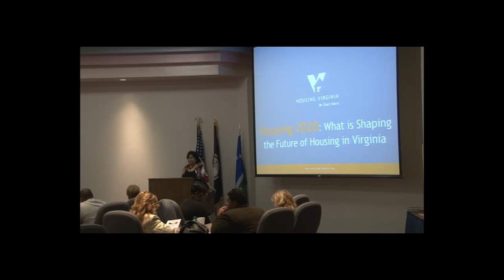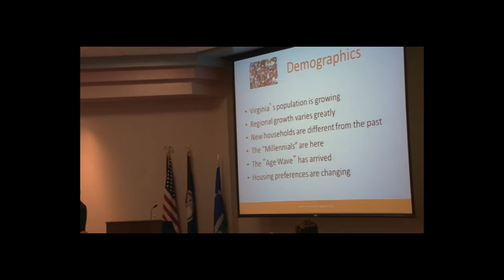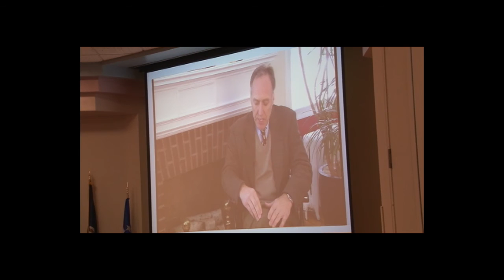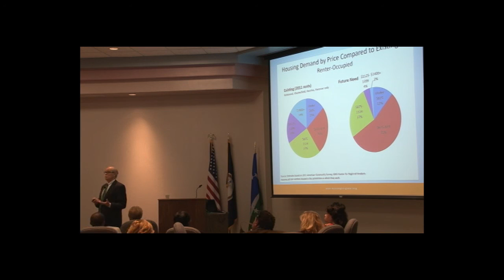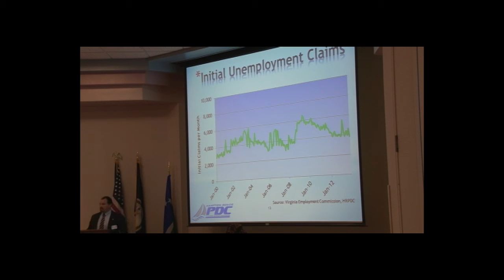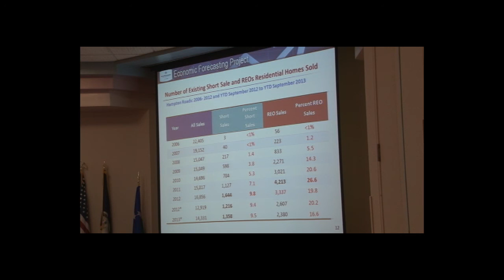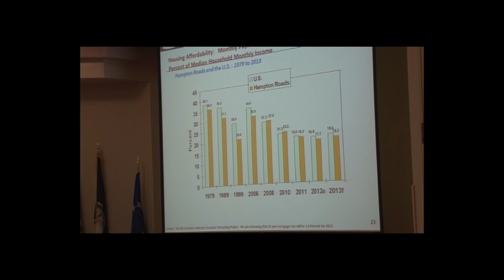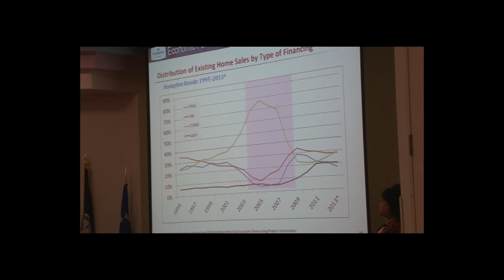Housing2020 What is Shaping the Future of Housing in Virginia?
A look a the future of housing in Virginia and Hampton Roads. Presentations include: 1. Housing 2020: What is Shaping the Future of Housing in Virginia? from Bob Adams, Housing Virginia; 2. Hampton Roads Housing 2010 Regional Overview-Economic Situation and Demographic Projections from James Clary, HRPDC; and 3) Current State of Housing Market in Hampton Roads from Dr. Vinod Agarwal, ODU.